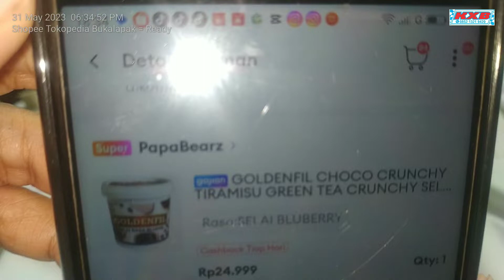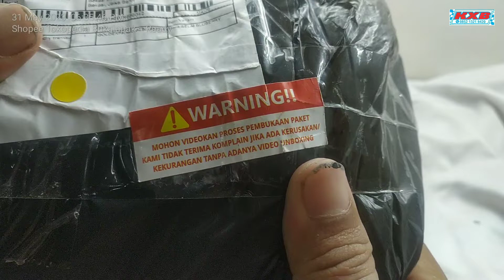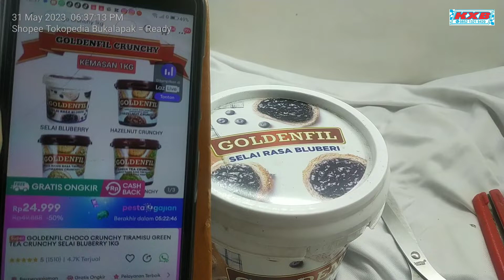Rp. 24.999,- Unboxing Goldenfil Selai Rasa Bluberi